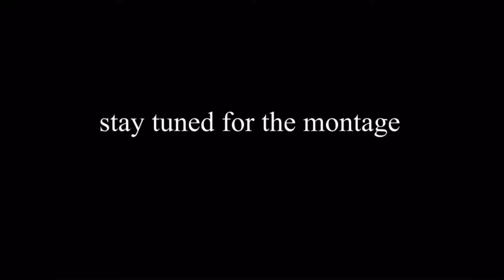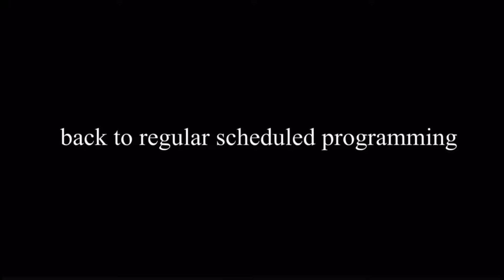CAMPING AT STAGECOACH 2024!!!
We went to Stagecoach, Morgan Wallen was amazing per usual. Thanks for watchinggg!! XOXO

Song :
the anthem